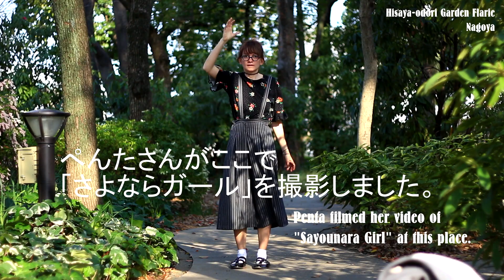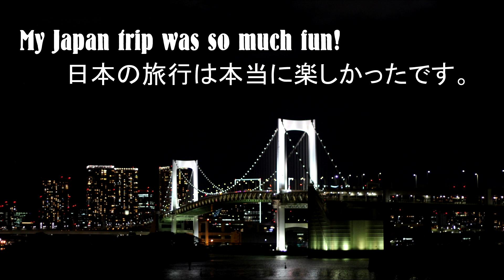【みゆ】愛言葉Ⅲ【踊ってみた】MiyuinJapan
The feelings I want to tell you, [...] can all be summed up in two words: "Thank you."

And this is how my journey to Japan ends. I tried to create a video full of emotions, full of memories, full of places I visited and don't want to forget. It was sunny, it was raining, it was cold, it was warm. I experienced all of it. With this video I just want to say: THANK YOU. Thank you for sticking with me for so long. Thanks to everyone I met along the way. Thank you for making my life happier. I don't know if I would've made these kind of memories without Odottemita. You just can't imagine how much it means to me and I still appreciate every comment, every like, everything you do for me. THANK YOU!

How many places do you recognize in this video? Almost all of them are pretty famous Odottemita locations. Most of them can be found in Nagoya. When I planned our Japan trip I didn't even know that Nagoya had so many Odottemita places to offer. It was really surprising. And I'm still so happy I got to film the first bit at the same location Miko recorded her video. Btw, I instantly fell in love with this choreo. It just made me so emotional to listen to the third song of the "Ai Kotoba" series and to see Miko convey those strong feelings in a dance. I just knew I had to film this dance in Japan and make it my last video, so to show everyone the happy feelings I had while being in Japan.

The question some of you might ask yourselves right now is: "How did I find all of these places?" Luckily after some research on Google I found out about a really good blog that listed all of the most important Odottemita locations There are many more and I wanted to visit even more places and most of all record at more places, but this is all I could do. Next time I'd like to visit all of the locations I didn't get around to visit before.

I prepared some "Thank you" messages for all the people I met in Japan

Another amazing journey ended and I can tell you: It was even better than my first trip to Japan. I got to see many new places, I tried a lot of super delicious food, I saw different cities, small towns, the mountains, the sea. All of it made me so happy. I think my most favorite place was Ito. It just had something special to it and I liked driving around on the bus and see the amazing landscape Izu has to offer. I also really enjoyed Nara, especially discovering the temples and shrines in the forest that weren't particularly crowded with tourists. Furthermore I enjoyed Nagoya A LOT. But I also still love Tokyo so much. When we got to Tokyo after two weeks of travelling through Japan it really felt like coming back home. If I could, I would tell you a lot more about my trip, but I would never stop talking. If you want to know something in particular, just ask.

Btw! I'm going to start a small giveaway on Twitter tonight that might interest most of you!

Let me know your favorite Odottemita location!
I hope you enjoy watching. This might be the last dance cover from Japan, but I'll try to edit a small Vlog for you soon!

If you want to know more about my trip to Japan this year just check out the hashtag MiyuinJapan on twitter!

NND Upload: coming soon